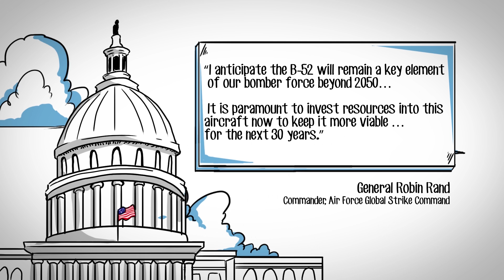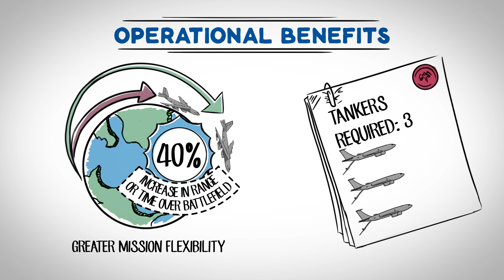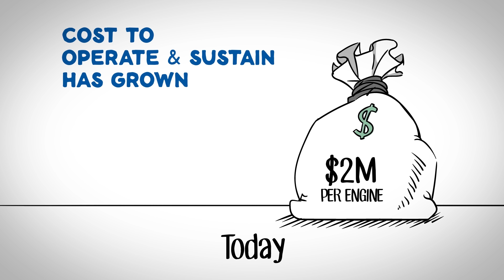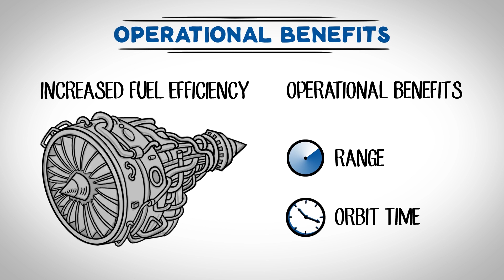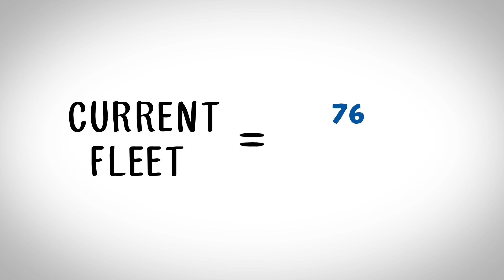Boeing B-52 Re-engine: The Right Choice for the Air Force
Boeing B-52s will remain the backbone of the U.S. bomber force for decades to come. The final and crucial element to the aircraft’s modernization is to replace the engines. New engines will provide economic, operational and environmental benefits. New engines are the right choice to carry the B-52 into the future.